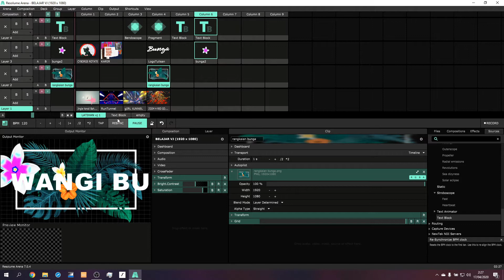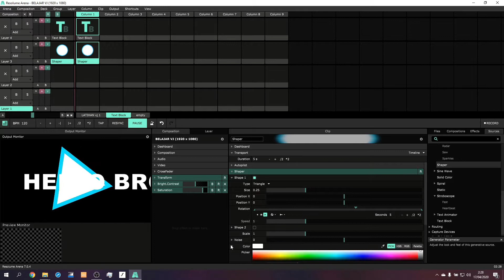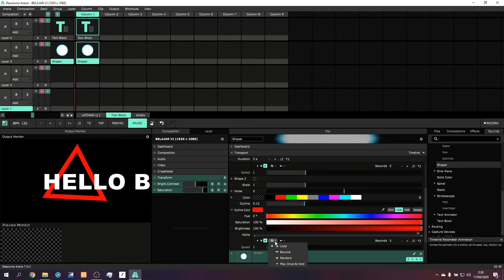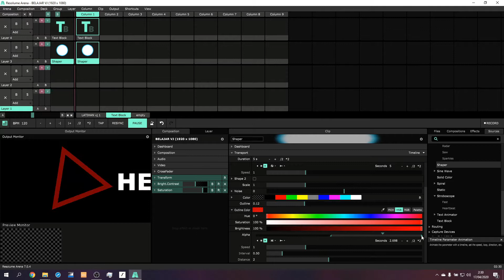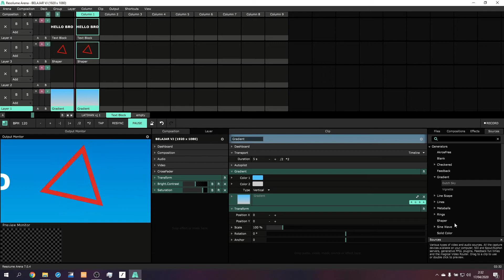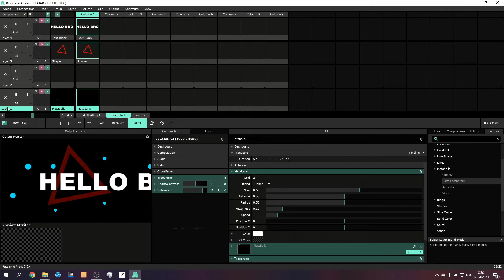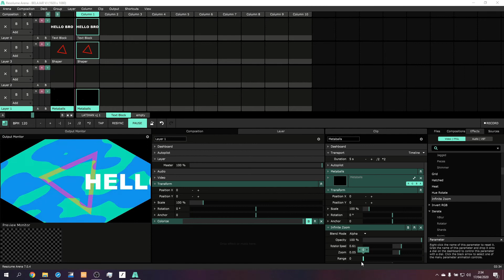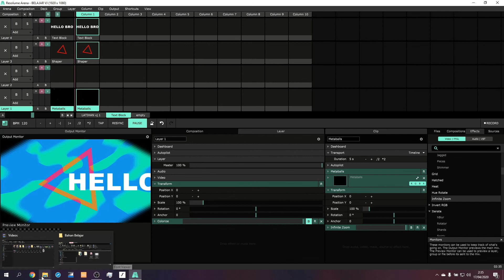08 internal Source Composition Di Software Resolume